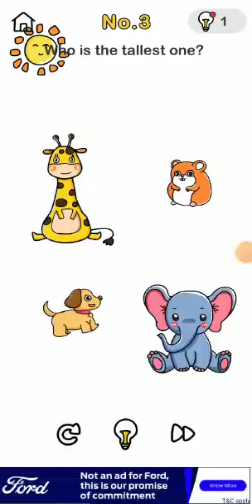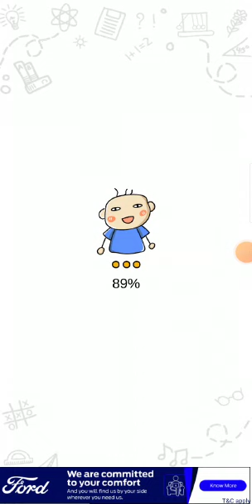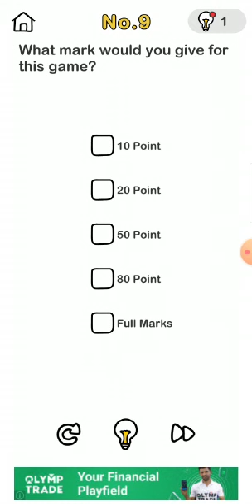દેવ ,પંક્તિ અને મારું brain stroming |Brain Out Game no.3 ,4,5,6,7,8...|vlog of sanjaypatel